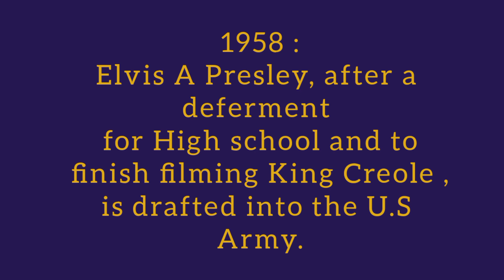Today in history 3/24